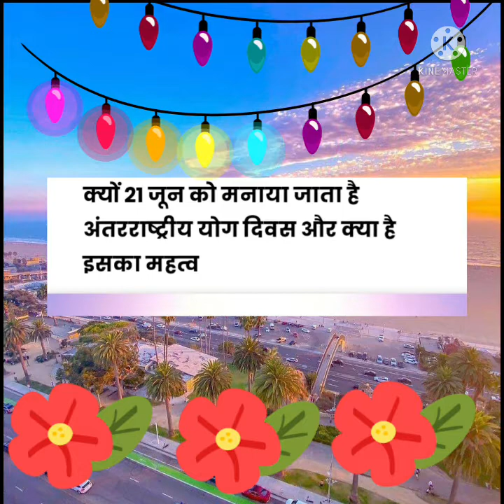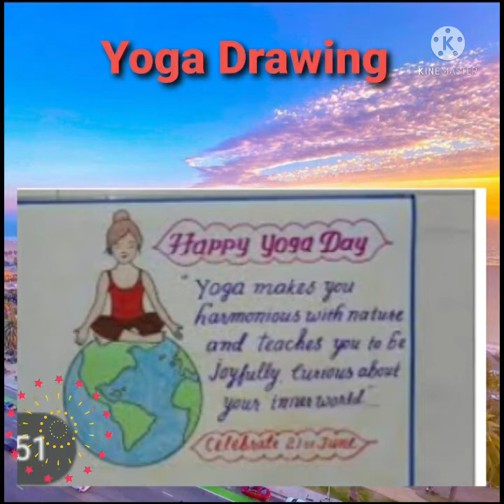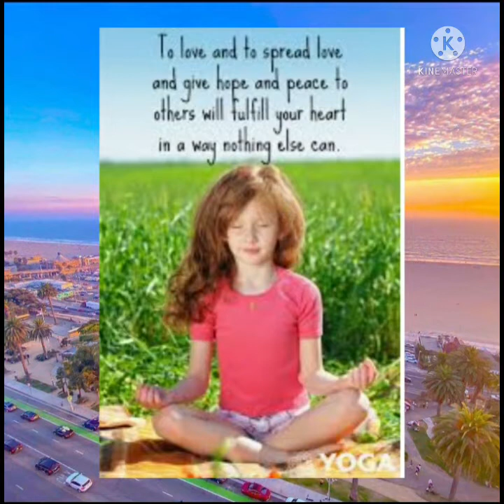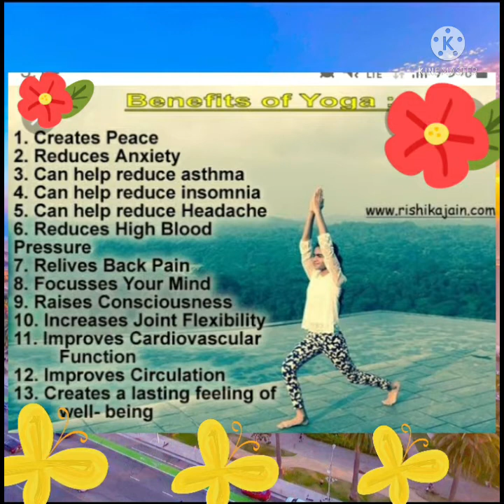yoga Day celebration..by Veenita Srivastava Art Teacher primary wing A.P.S Allahabad